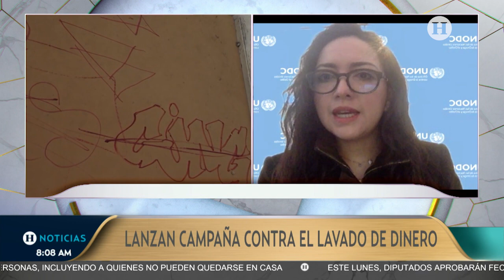Noticias | Campaña contra el lavado de dinero de la ONU busca atacar al crimen donde más le duele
En entrevista con Mario Maldonado para Noticias de la Mañana en El Heraldo TV, Flor Castillo, coordinadora del proyecto de lavado de dinero de Naciones Unidas contra Droga y Delito UNODC, habló sobre el lanzamiento de la campaña de Lavado de Dinero ElDineroFacilSePagaCaro.